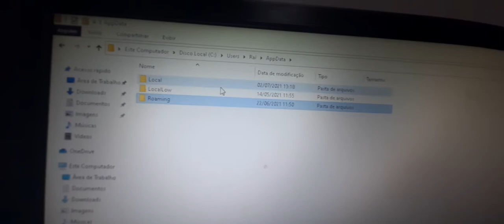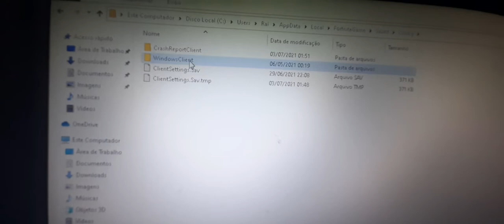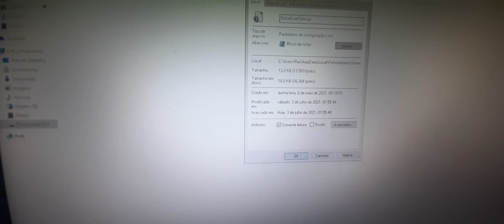como colocar o fortnite no modo desempenho ? resolução do bug